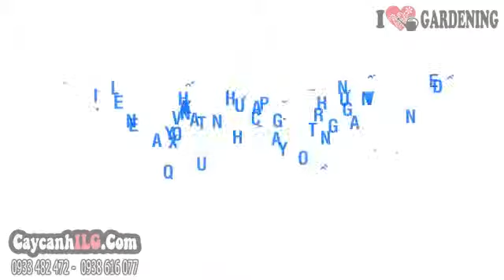Cây Trúc Bách Hợp (140cm – Ms: 05358)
Xem tất cả Cây Trúc Bách Hợp (140cm – Ms: 05358) tại

Cây trúc bách hợp hay cây phất dụ trúc là cây nội thất, cây văn phòng đẹp, trang trí sảnh, hành lang, phòng họp, phòng khách… Cây trúc bách hợp còn là cây phong thủy mang đến may mắn cho gia chủ.

Tất cả thông tin, cách chăm sóc và giá Cây Trúc Bách Hợp (140cm – Ms: 05358) tại